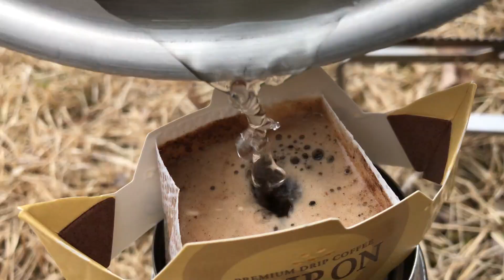猟期完了!!カモ撃ち挑戦!! The hunting season is complete !! Challenge to shoot ducks !!/ Full HD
FOOT HAT MOVIE DIARY Vol.122 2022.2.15
フットハット映像日記 2022年2月15日

みなさんこんにちは、塩見です。2022年２月１５日、ついに猟期が終わってしまいました。わずか一週間前から挑戦し始めたカモ撃ち猟、結果は!?!?

YouTubeBGM
5_O_July_Dan Lebowitz.mp3